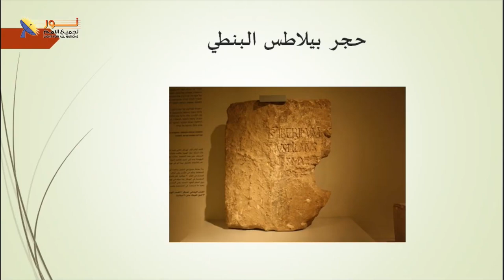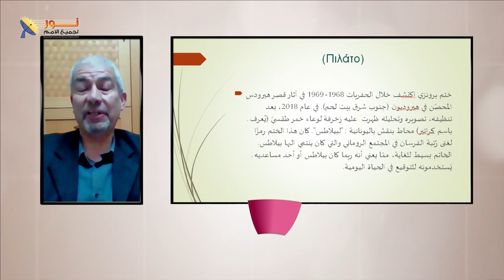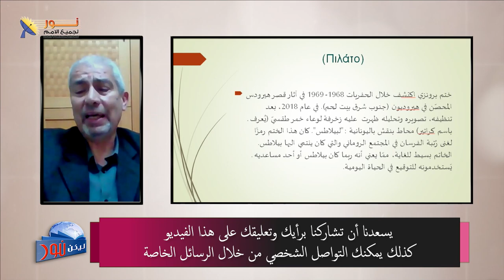622 الدليل الأثري على تاريخية بيلاطس وطيباريوس قيصر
الدليل الأثري على تاريخية بيلاطس وطيباريوس قيصر